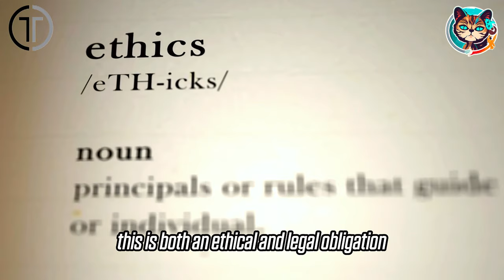HOW CAN I KEEP A TARANTULA AT HOME? 🕷️🏡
Discover the best practices for keeping a tarantula at home! This video provides essential tips and guidelines to ensure your tarantula stays healthy and comfortable. Learn about their habitat needs, feeding schedules, and how to handle these fascinating arachnids. Don't miss this informative guide for tarantula enthusiasts!